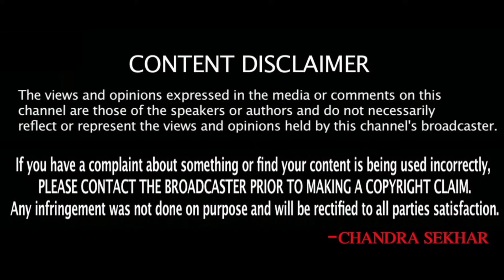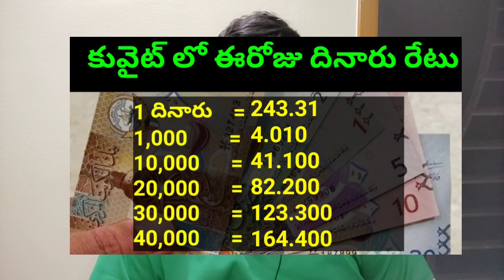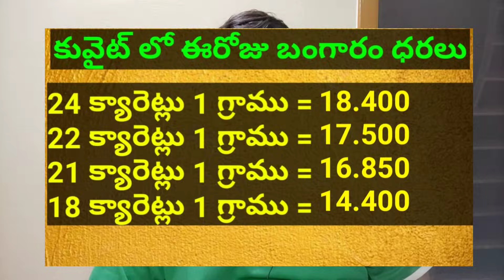కువైట్ ముఖ్యాంశాలు || Kuwait News Highlights 345 || SukanyaTv Telugu